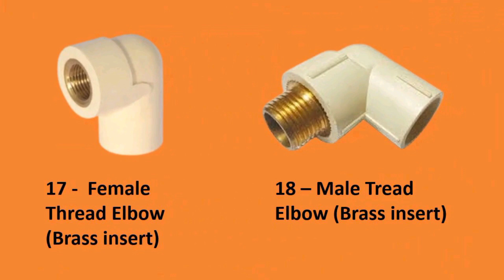es video me c p v c pipe ke fitting ke all saman ar uska naam hai video achcha Lage to bataiyega